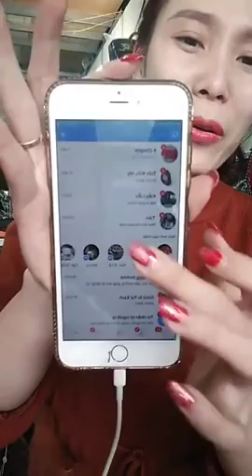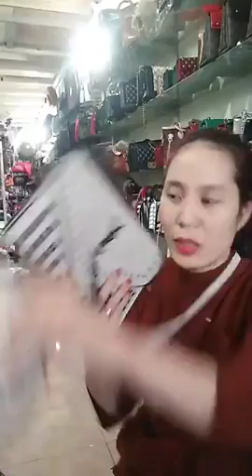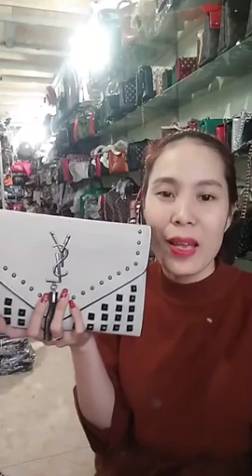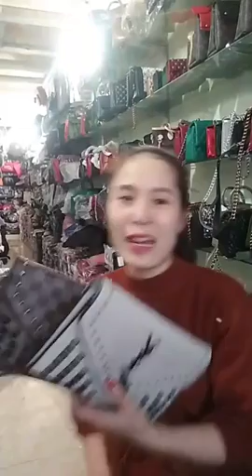Mua thanh ly laptop |Mua thanh ly may in | Mua thanh ly may tinh | Mua thanh ly may photocopy , UPS